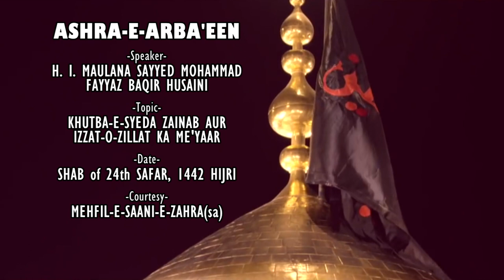Sayyed Mohammad Fayyaz Baqir | Majlis #12 | Khutba-e-Syeda Zainab(sa) aur Izzat-o-Zillat ka me'yaar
Date: Shab Of 24th Safar 1442 Hijri / 11th October 2020
Speaker: Hujjatul Islam Maulana Mohammad Fayyaz Baqir Husaini
Topic: Khutba-e-Syeda Zainab(sa) aur Izzat-o-Zillat ka me'yaar
Courtesy: Mehfil-e-Saani-e-Zahra(sa) [Zaib Palace], Mumbai

*** C A U T I O N *** The videos on this YouTube Channel are subjected to copyright and claims. You may not not re-upload, copy, reproduce, republish or adapt without prior consent of Channel14, however you may freely share the content through all the Social Media Platforms / Networks or download the videos for offline redistribution with or without changes / alterations.